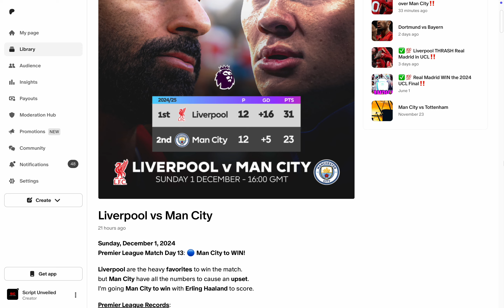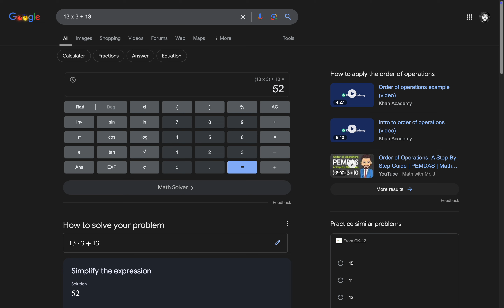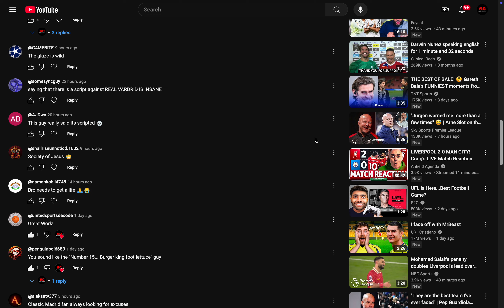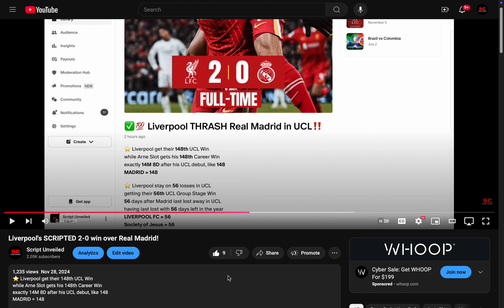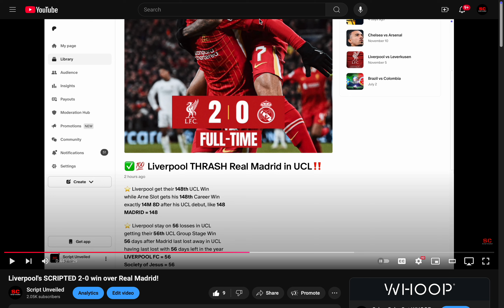Liverpool's SCRIPTED 2-0 win over Man City!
⭐️ Man City get 47th PL loss in December
exactly 47 weeks before the FA's foundation
and 47 days after FSG's takeover of Liverpool
Liverpool = 47

⭐️ 52 days after Liverpool's first PL win over City
City stay on 52 away points vs Big Six on Sundays
Liverpool = 52